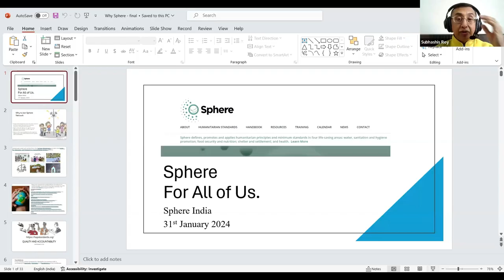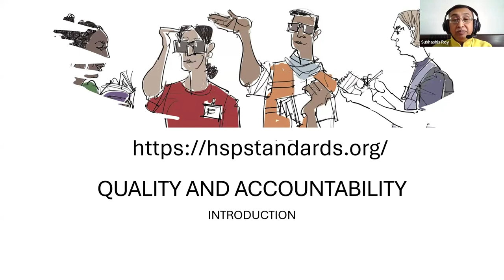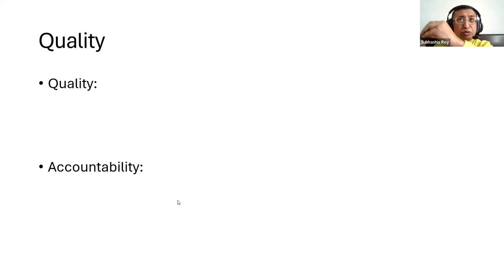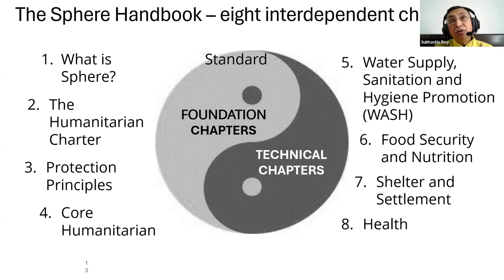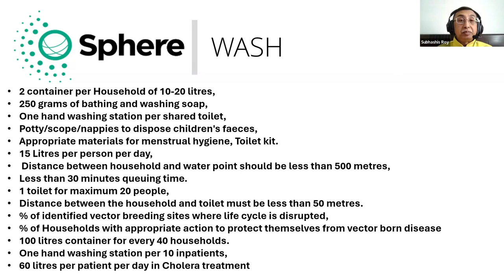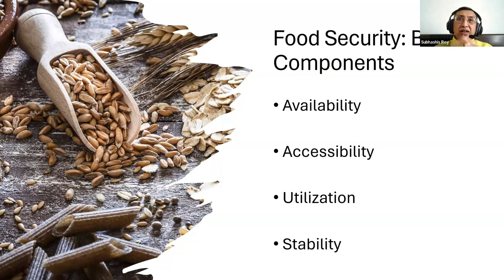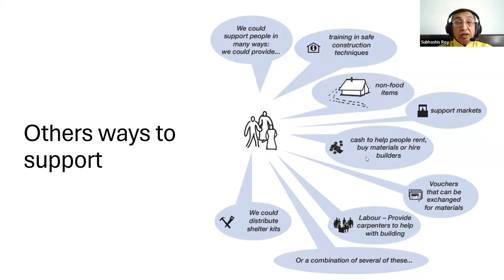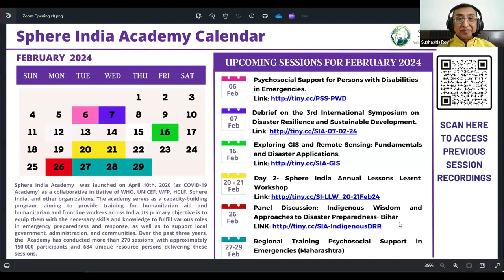Introduction to Sphere Standards - Sphere India webinar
A one-hour refresher webinar on Sphere standards - organised by Sphere India, led by Sphere trainer Subhashis Roy and supported by Sphere Learning and Events Manager Felicity Fallon